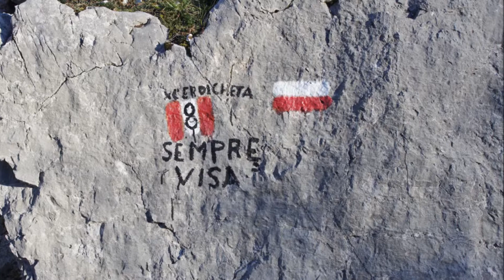MONTI LEPINI - dal monte pizzone, monte semprevisa, al monte belvedere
da pian della faggeta al monte pizzone (sent,8) e per cresta monte erdigheta ,monte la croce,monte semprevisa,monte ardigara,monte belvedere, discesa per il fosso dell' acqua di mezzavalle.ore 6 circa.